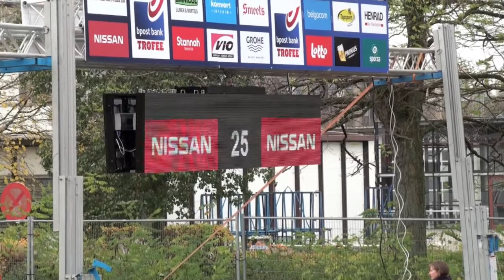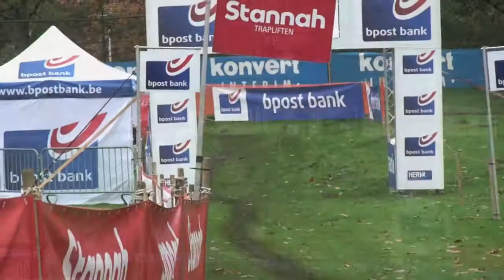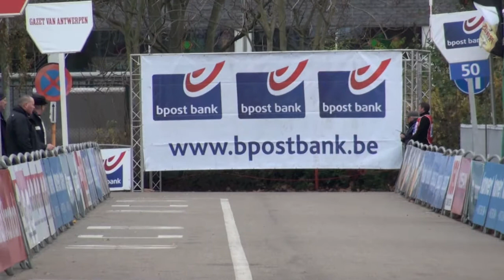Eli Iserbyt Hasselt 17-11-'12